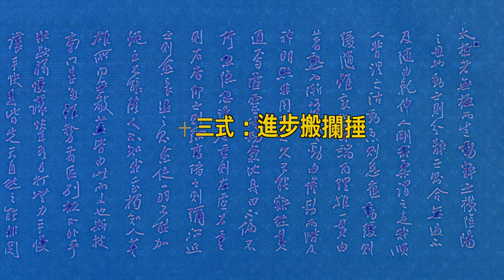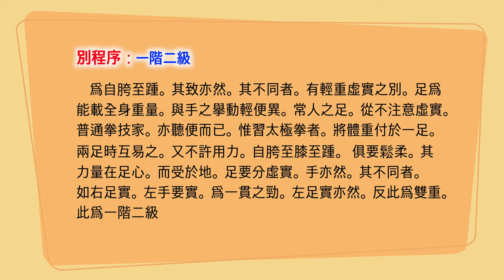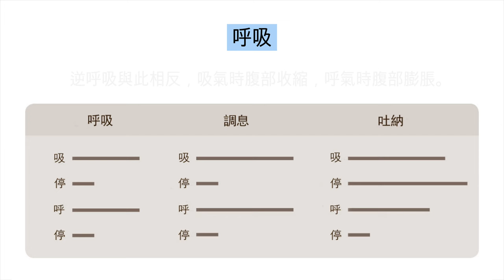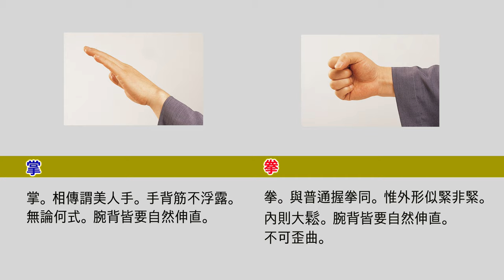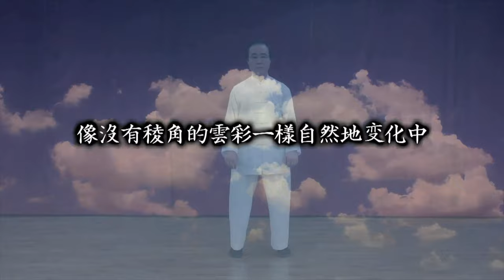楊澄甫鄭曼靑的名作【鄭子太極拳37式】 連載敎學 7 : 進步搬攔捶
像白鶴的舞蹈一樣優雅的姿態,
像悠悠流淌地水一樣不斷的動作,
像沒有稜角的雲彩一樣自然地變化中,
以寧靜的心、集中的精神氣沉丹田,
以心行氣, 以氣運身的太極拳是促進氣血循環,
自然形成小周天的最佳氣功。

* 楊澄甫鄭曼靑的名作【鄭子太極拳37式】 連載敎學 6 : 摟膝拗步-手揮琵琶 :